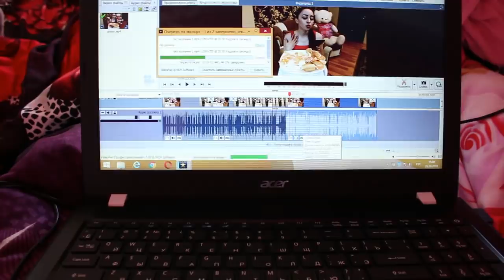СОЖГЛА СВИТЕР /МОЯ БАБУШКА / ПОКУПКИ ОДЕЖДЫ / VLOG Ayka Emilly